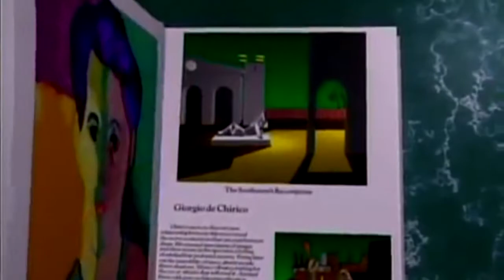Alt. - Ghibli (Music Video)